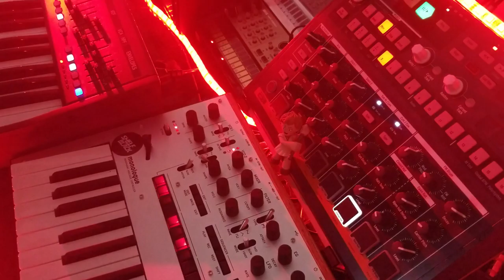Super Strain - Shelfblack - Korg Monologue Synthesizer Jam